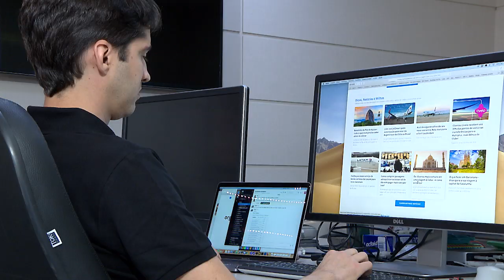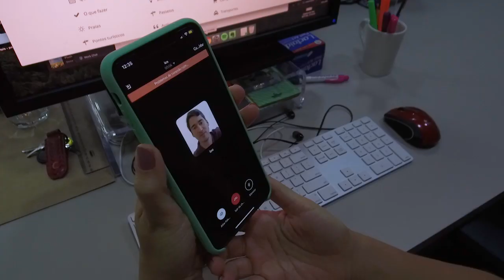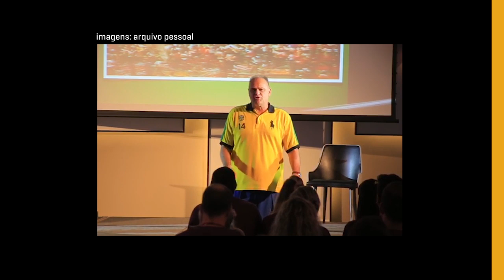O que é liderança? | Jornada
O programa Jornada está de volta ao canal oficial do TST no Youtube. O primeiro episódio da segunda temporada foi em busca de profissionais dos mais variados segmentos para falar sobre liderança. O programa apresenta as qualidades que ajudam a formar um bom líder.

Um dos entrevistados, o master coach Paulo Vieira não tem dúvidas. “Para liderar pessoas é preciso se posicionar”, diz Vieira, que possui mais de 20 anos de experiência na área de consultoria. O ex-jogador de basquete Oscar Schmidt também dá a sua receita para formar equipes bem-sucedidas. “Não tem palavrinha mágica. É trabalho”, afirma.

No bate-papo com o professor e filósofo Mário Sérgio Cortella, foram destacadas as principais virtudes que um líder nos dias atuais deve ter. O escritor lembrou que grandes exemplos de liderança passam obrigatoriamente pela humildade intelectual. “O líder deve saber que não sabe todas as coisas”, diz.

Esta edição também aborda as diferenças conceituais entre líderes e chefes. O antropólogo Roberto Damatta explica por que muitas pessoas que exercem cargos de chefia não se tornam bons líderes. O Jornada ainda conversou com Giusepe Giorg, diretor de RH, e com Leonardo Marques, fundador do site “Melhores Destinos”, que hoje comanda uma equipe espalhada por dez cidades e sete países.

Contribuiu com esta edição: TRT da 9ª Região